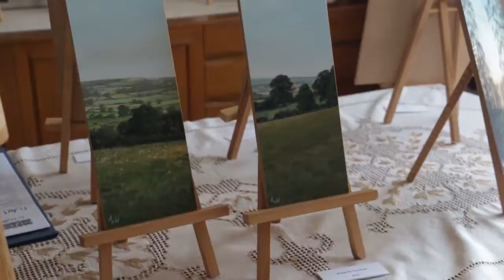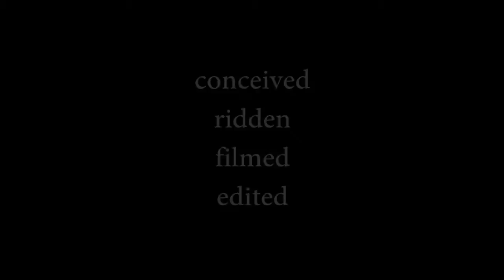h.Art - Herefordshire Art Week - Bridget Summer Time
Bridget Drakeford's Open Studio event during Hereford Art Week. An opportunity to experience the delight that i h.Art. Great art, great landscapes, great atmosphere.